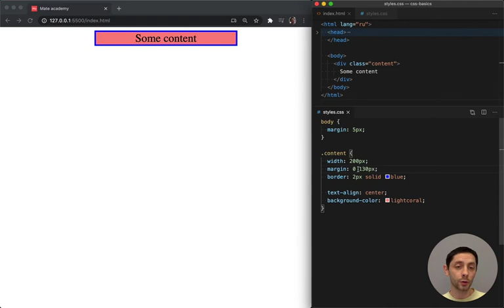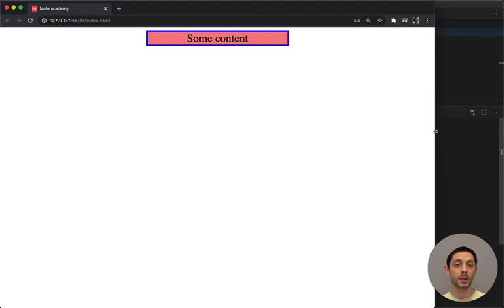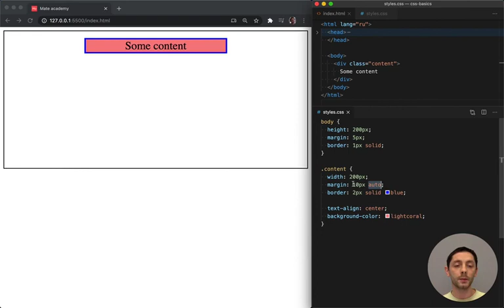Learn HTML & CSS: 37 Centering block element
In this course, we will be starting with the basics of HTML and CSS. We will be unlocking the door to coding by learning how to create simple, but effective, websites.

By the end of this course, you will have the skills necessary to create your own websites, using HTML and CSS! In this step-by-step course, you will learn how to create basic websites, as well as more complicated projects. So if you're interested in learning how to code, then this is the course for you!

В этом курсе мы начнем с основ HTML и CSS. Мы откроем дверь к программированию, научившись создавать простые, но эффективные веб-сайты.

К концу этого курса у вас будут навыки, необходимые для создания собственных веб-сайтов с использованием HTML и CSS! В этом пошаговом курсе вы научитесь создавать простые веб-сайты, а также более сложные проекты. Так что, если вы хотите научиться программировать, то этот курс для вас!
Полный курс
Full course JS